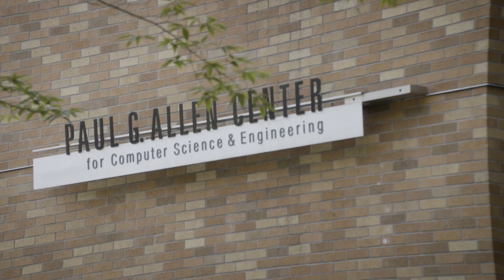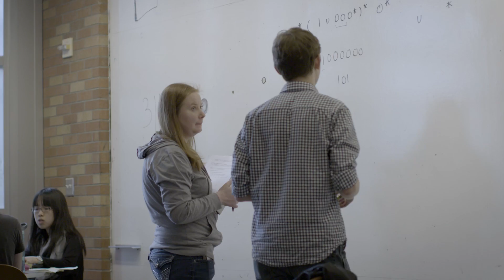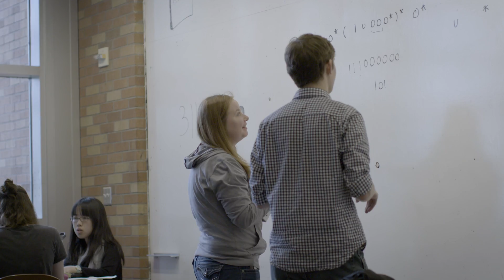Creating an Inclusive Environment for Women in Tech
At the University of Washington, the share of women in computing is nearly twice the national average. Here’s why.